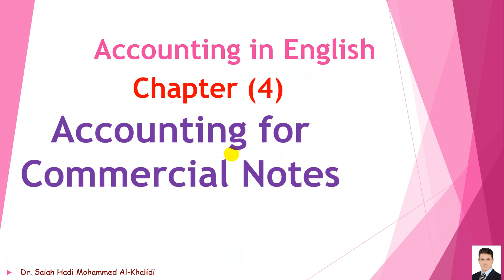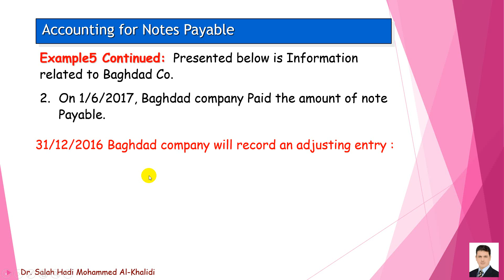الفصل الرابع/ (6) اوراق الدفع - مصروف فائدة مدفوع مقدما - تسوية قيدية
الاوراق التجارية / اوراق دفع / مصروف فائدة / مصروف فائدة مدفوع مقدما / تسديد اوراق الدفع/ محاسبة بالانكليزية / د. صلاح هادي محمد الخالدي